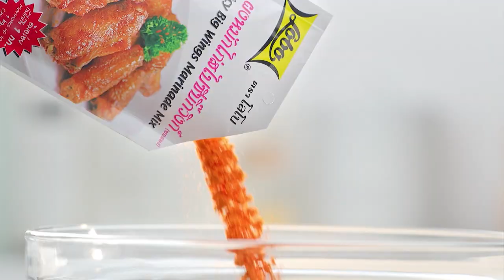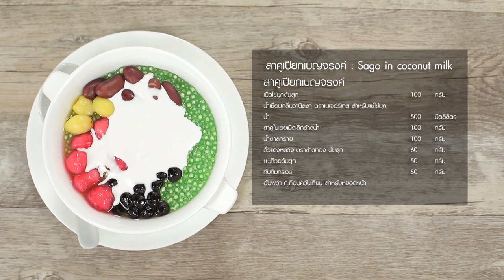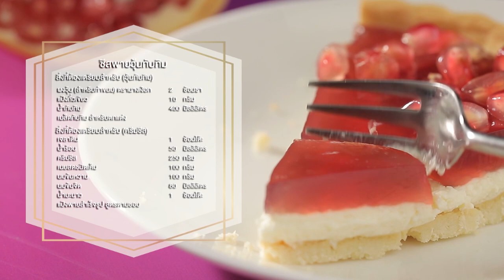รายการ "อดเปรี้ยวกินหวาน" อ.ยิ่งศักดิ์ สาธิตทำ "สาคูเปียกเบญจรงค์" I EP 110 [ 2/3 ]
สาคูเปียกเบญจรงค์ ขนมไทยโมเดิล อร่อย ทำง่าย ถูกปากใครหลายๆคนค่ะ

▲Line @yingsakfood